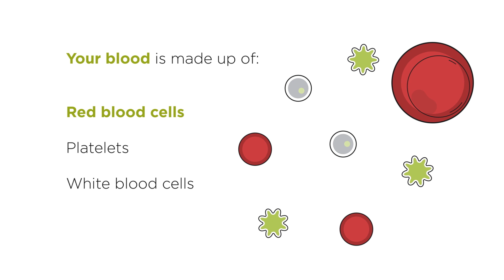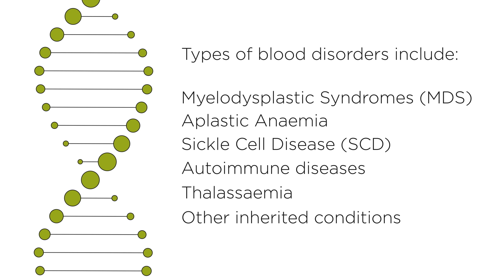What are blood disorders? | AN Guide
Being diagnosed with blood cancer or a blood disorder can be a stressful and worrying time for both you and your loved ones. To find out more about blood disorders,